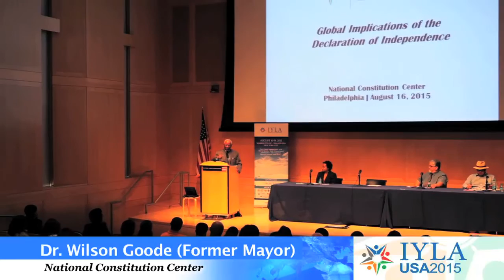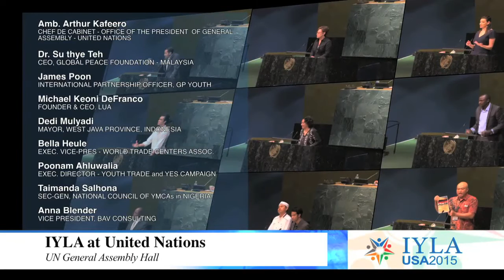International Young Leaders Assembly USA 2015-Video